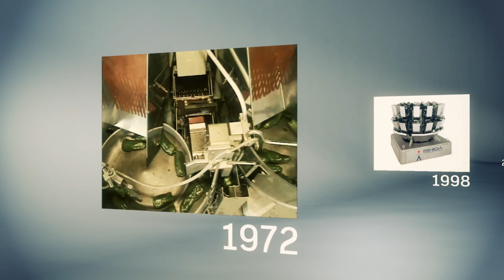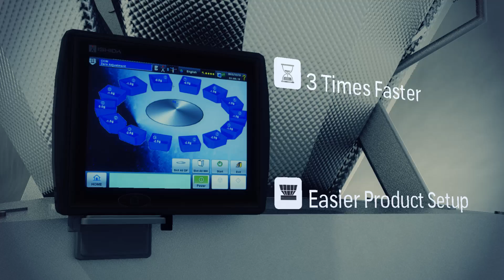Ishida Europe - RV Series Multihead Weigher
The world's most accurate weigher just got better.
Ishida became the industry-leading name for high-speed multihead weighing by reducing giveaway to near zero, whilst maintaining performance over decades.
The Ishida RV Series delivers even faster speeds, more effective "cleanablity" due to the IP67 waterproof drive unit, simpler and smarter controls, as well as savings in power consumption of up to 20%.